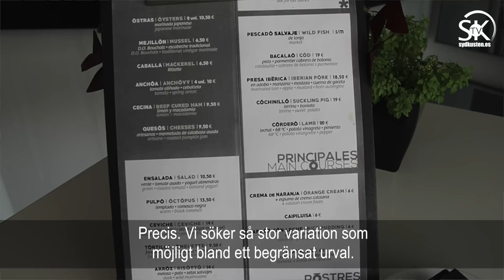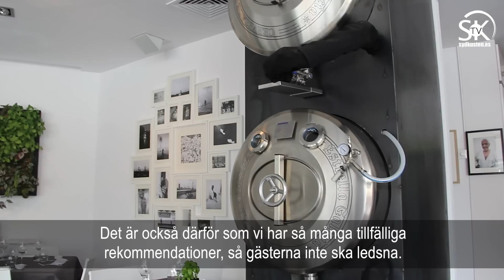NōMō Mediterranean Brasserie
Sydkusten besöker restaurang NōMō i San Pedro Alcántara, som erbjuder en selektiv och innovativ a la carte. Intervju Mats Björkman. Foto/Video: Richard Björkman
Reportaje en castellano (subt. en sueco) del Restaurante NōMō en el Boulevard de San Pedro Alcántara. Entrevista con Jaime Camacho, Jefe de cocina.